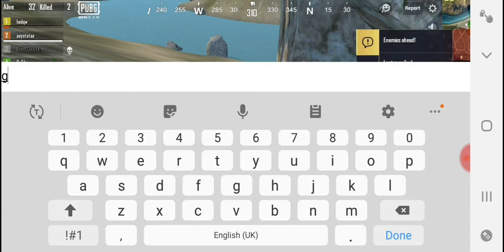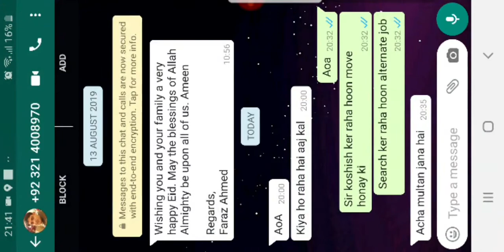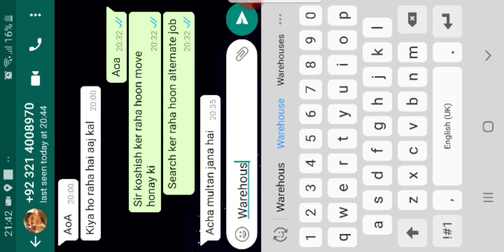I play pubg mobile lite first time